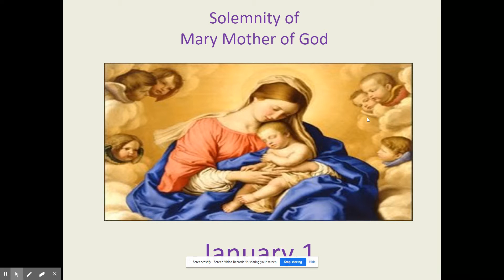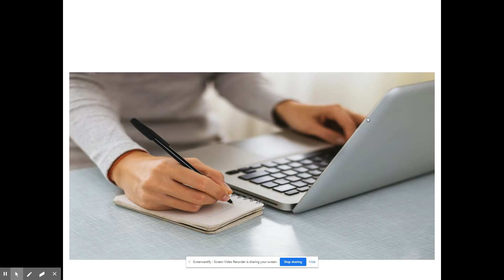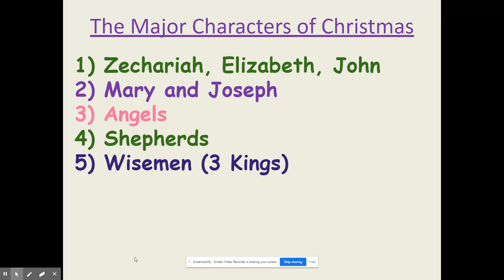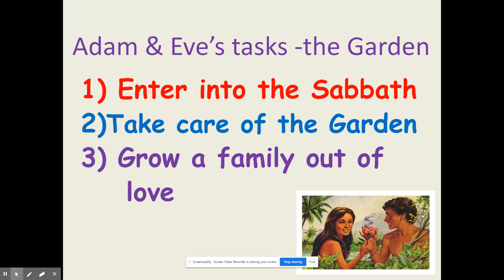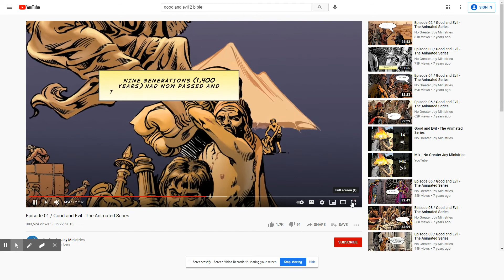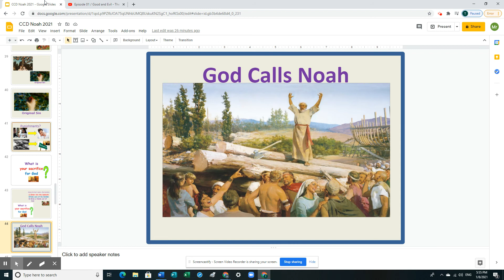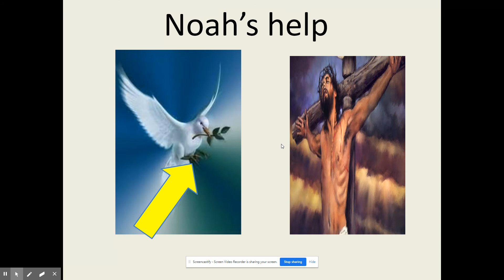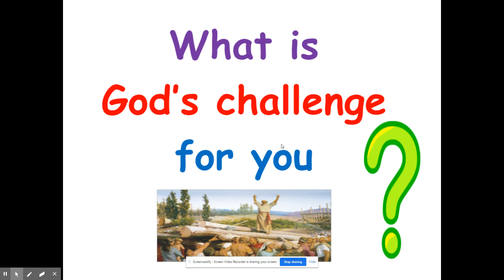Mr Morris Lesson Noah